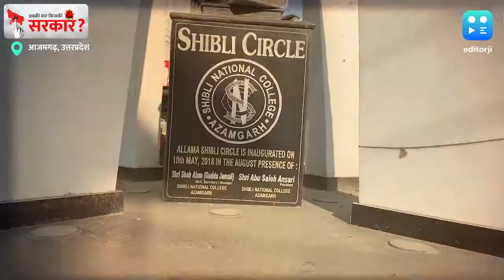AbkiBaarKiskiSarkaar | जानें क्या है आजमगढ़ की जनता का मूड ? आज शाम 7 बजे सिर्फ editorji पर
उत्तर प्रदेश में सांतवा और अंतिम चरण का मतदान 7 मार्च को होगा. इस दौरान प्रदेश के 9 जिलों आजमगढ़, मऊ, गाजीपुर, जौनपुर, वाराणसी, मिर्जापुर, गाजीपुर, चंदौली और सोनभद्र की 54 सीटों पर मतदान किया जाएगा. ऐसे में अब editorji की टीम प्रयागराज से निकल कर अब आजमगढ़ पहुंची है, यहां हमने चुनावी मुद्दों को लेकर आम लोगों के साथ कुछ मुस्लिम छात्रों के साथ बात की. तो देखिए रोहित विश्वकर्मा से साथ आजमगढ़ की ग्राउंड रिपोर्ट.